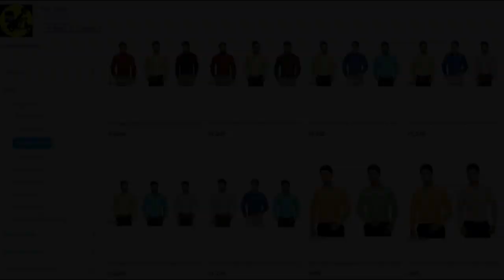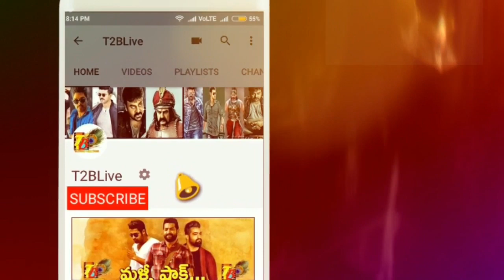టూ క్లాస్ సినిమా కష్టమే అన్నారు...138 కోట్ల తో దుమ్ము లేపింది!! | Too Class Movie Crossed 138Cr